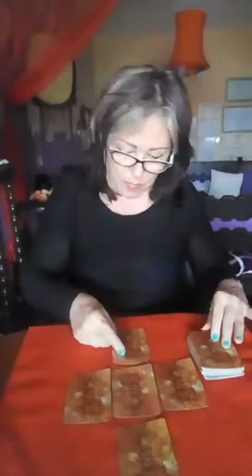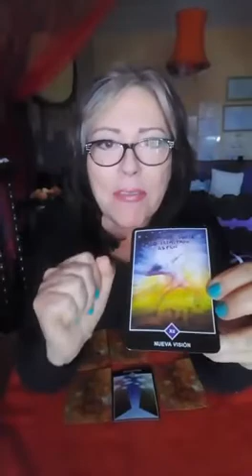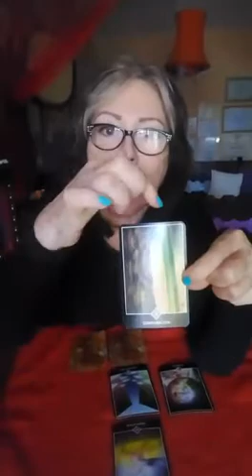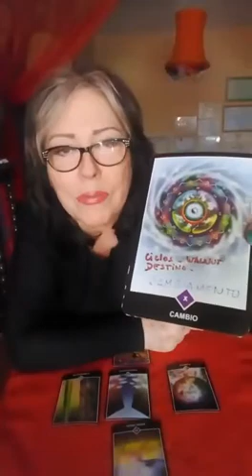Osho Tarot del 19/10/20